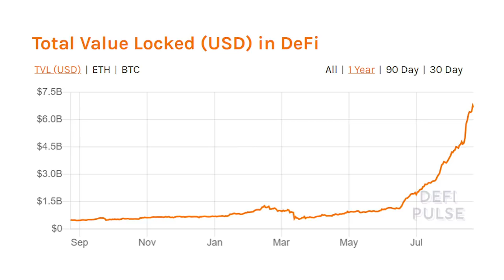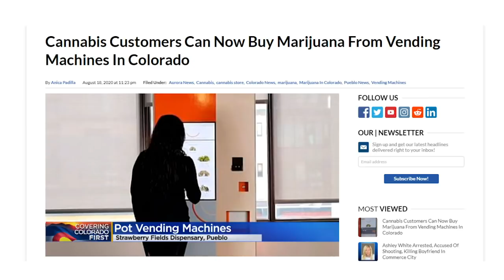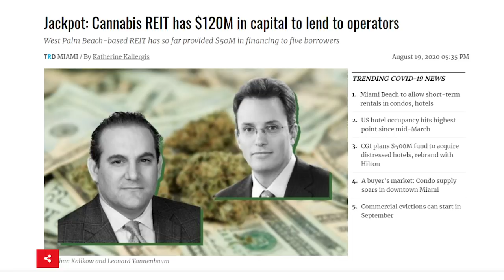TSLA $2K! Time to Be A Super Bull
Tesla (Nasdaq: TSLA) is just one example of a home run in this Super Bull market. Paul Mampilly and Ian Dyer will tell you about what’s coming in this defining America 2.0 moment. Plus, three more stocks to buy with Tesla, our bitcoin $50,000 prediction and game-changers in the cannabis world.

Get your FREE report on STUF stocks (Spotify, Tesla, Uber, Facebook)

About Paul Mampilly:
Paul Mampilly is an American investor and former hedge fund manager. Paul has been featured on CNBC, Fox Business News and Bloomberg TV. He is the founder of the popular investment newsletter Profits Unlimited, where he uses his skills, experience and knowledge as a former Wall Street insider to guide his more than 130,000 subscribers into stocks that are primed to shoot higher.

Follow Paul on Social Media!